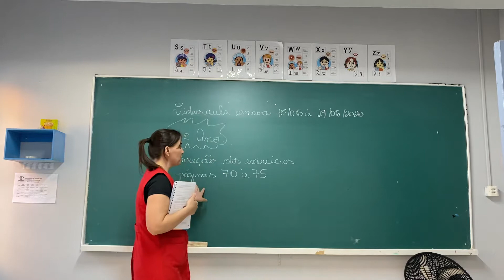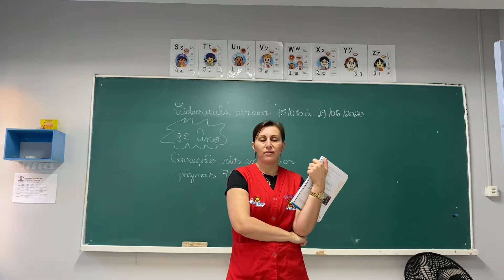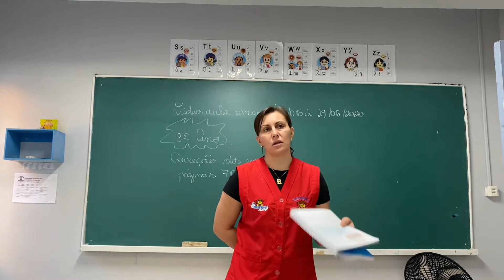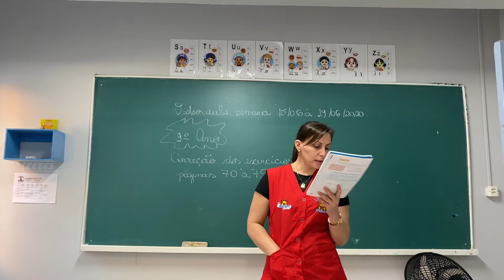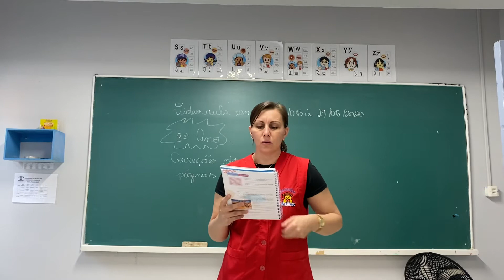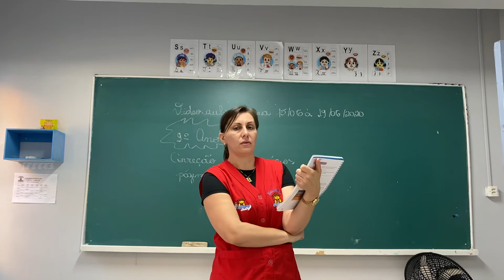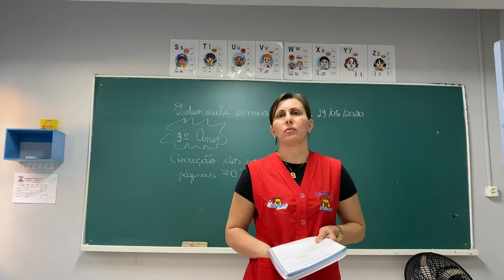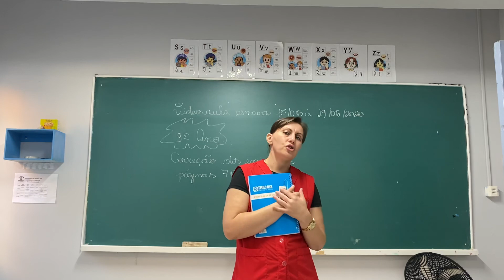9º ano - Produçao de texto - Aula dia 18/06/2020